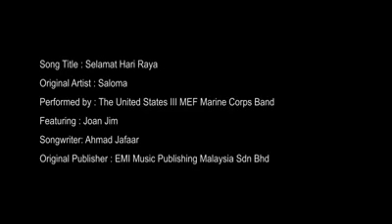Slmt hr raya dr kedutaan malaysia di uSA